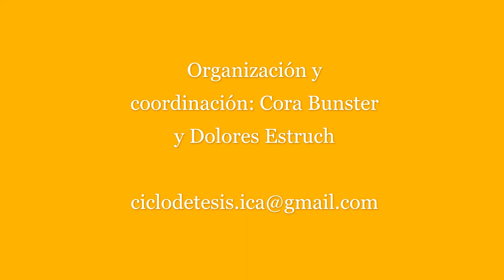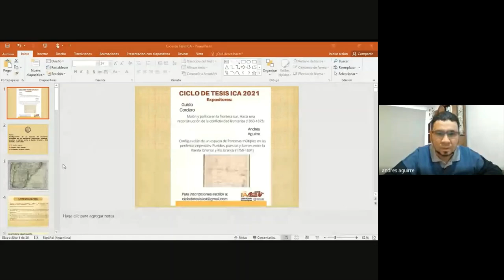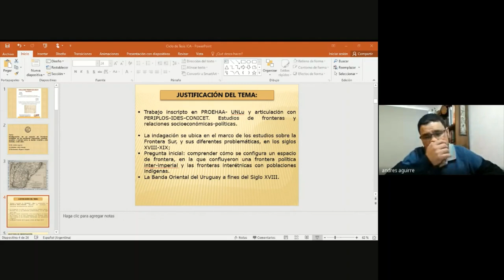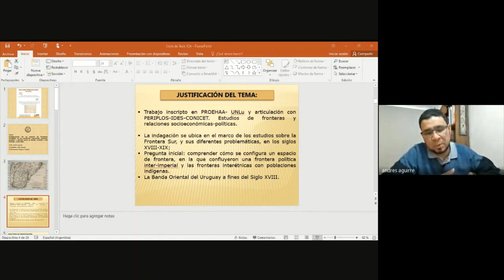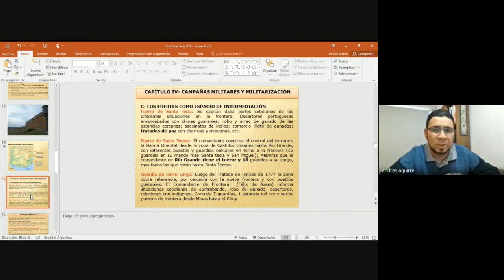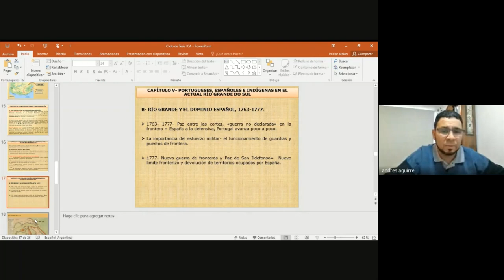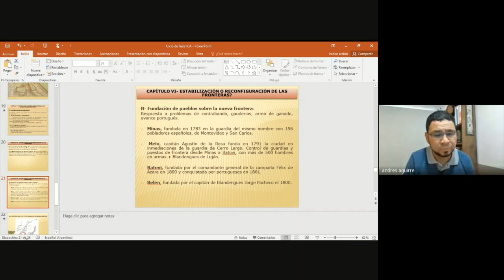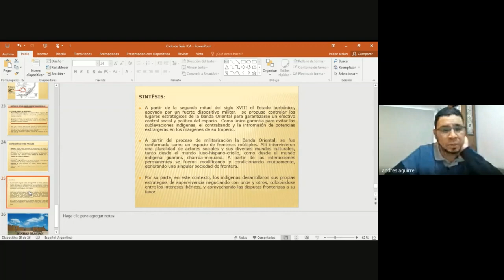Ciclo de Tesis ICA, Octubre 2021, Estudios Etnohistóricos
Ciclo de Tesis de Doctorado del Instituto de Ciencias Antropológicas de la Facultada de Filosofía y Letras de la Universidad de Buenos Aires.

Fecha de realización: jueves 07 de Octubre de 2021

Tema transversal: Estudios etnohistóricos de fronteras.

Expositores: Dr. Guido Cordero y Dr. Andrés Aguirre

Coordinación y organización: Dra. Cora Bunster y Dra. Dolores Estruch

Tesis presentadas:
"Malón y política en la frontera sur. Hacia una reconstrucción de la conflictividad fronteriza (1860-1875)" Guido Cordero

"Configuración de un espacio de fronteras múltiples en las periferias imperiales: pueblos, puestos y fuertes entre la Banda Oriental y Río Grande (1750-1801)" Andrés Aguirre